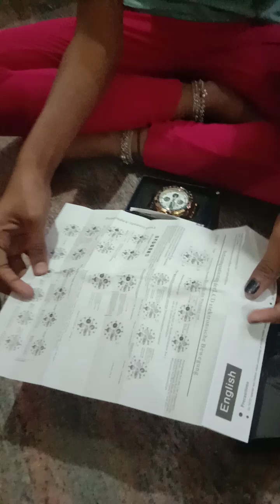America gift from family friends